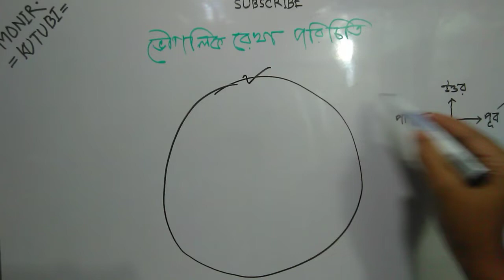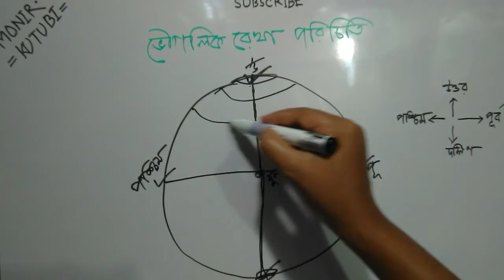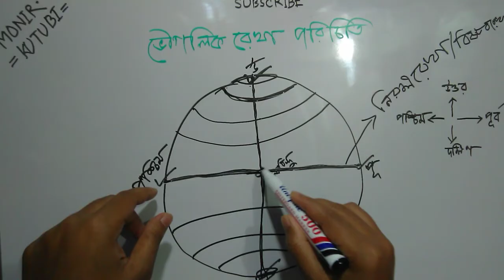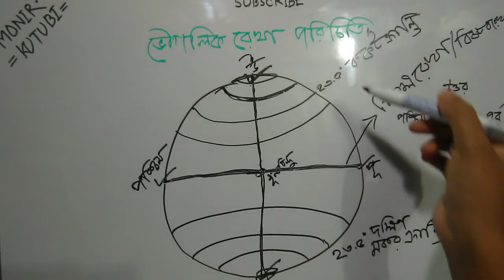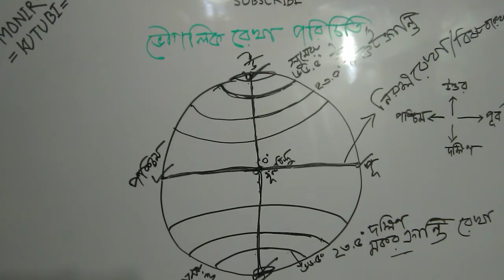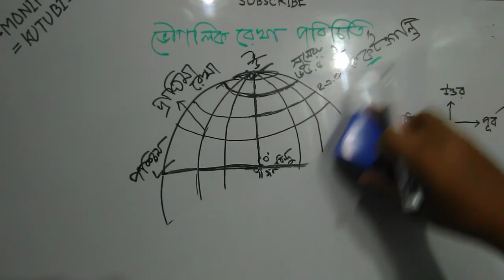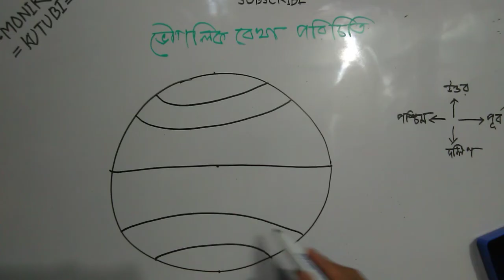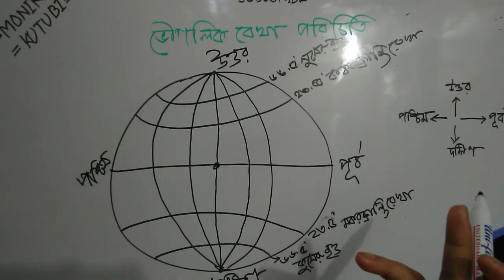ভৌগলিক রেখা পরিচিতি। মানচিত্র বুঝতে হলে আগে এটা জেনে নিন।Geography Learning।General Knowledge।BCS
ভৌগলিক রেখা পরিচিতি। মানচিত্র বুঝতে হলে আগে এটা জেনে নিন।। সাধারণ জ্ঞান। General Knowledge।
খুব চমৎকার ভাবে গুরুত্বপূর্ণ ভৌগলিক রেখাগুলো বুঝানো হয়েছে। ভিডিওটি শেষ পর্যন্ত দেখলে আশা করি ভৌগলিক রেখা নিয়ে আর কোন সমস্যা থাকবে না।
ধন্যবাদ